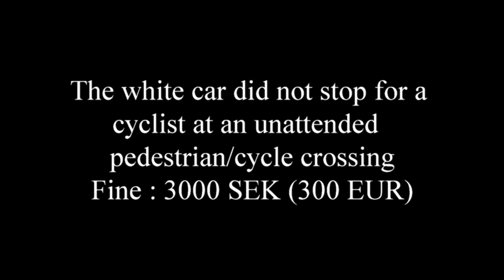Sweden bad drivers & Driving fails #73 - Dashcam Kia e-Niro 2021-05-01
Some clips from my dashcam today.